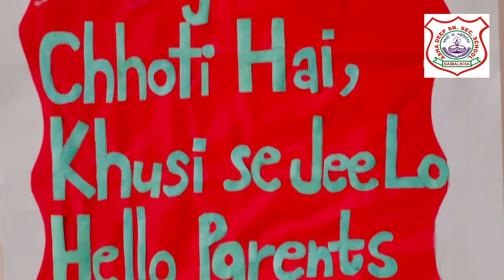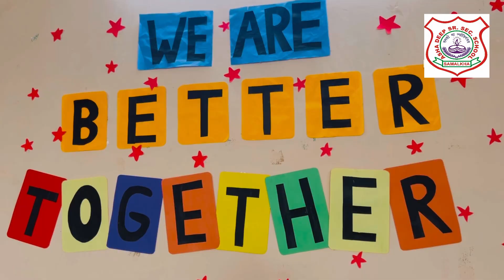Parents-teachers meeting🤗🤗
Take a fascinating glimpse into our Parents-Teacher meeting which was conducted on 2nd September,2023.